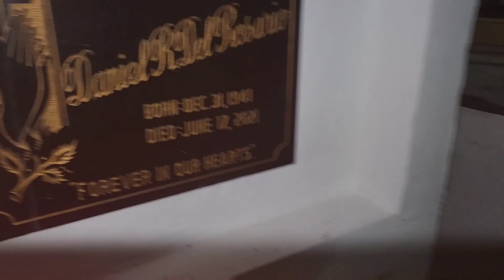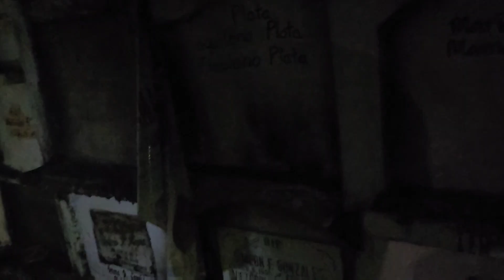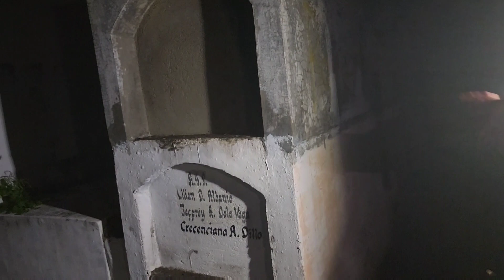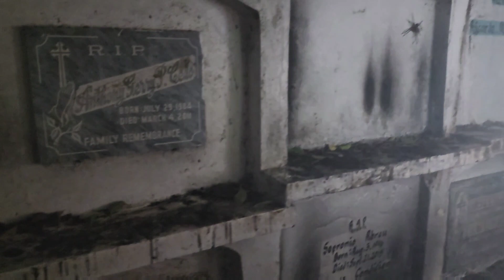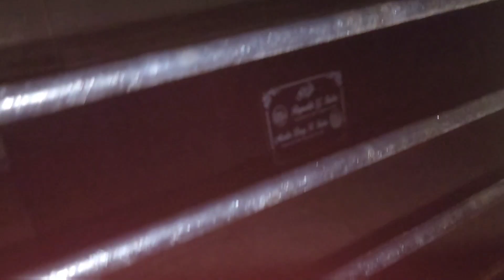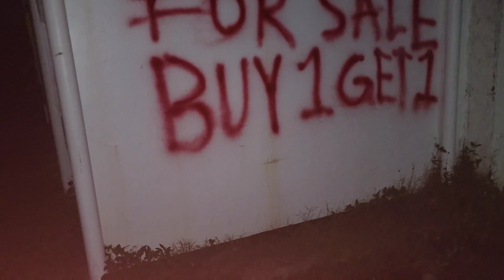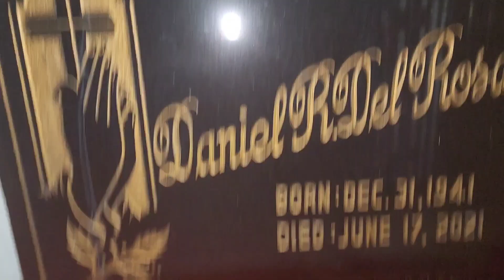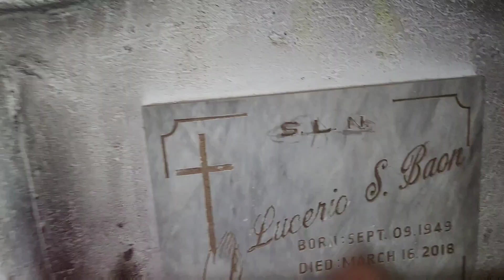ganito pala kalakas ang loob n marjorie#chongluistv